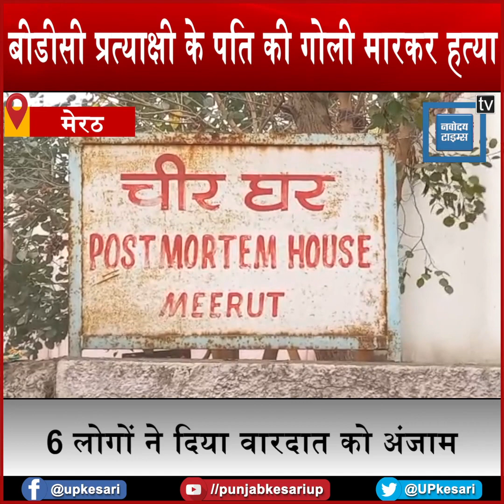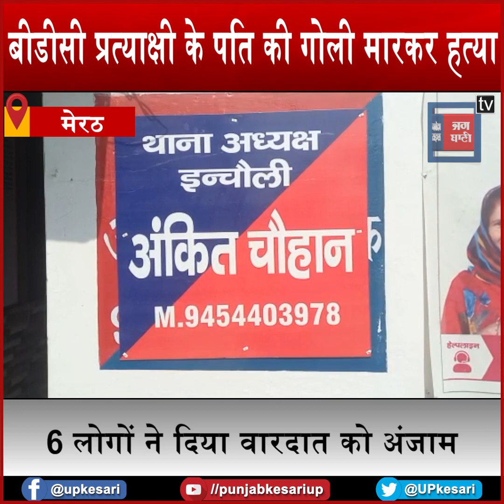मेरठ: यूपी में लगातार सामने आ रही चुनावी रंजिश, पंचायत चुनाव मे किया नामांकन तो हो गई हत्या